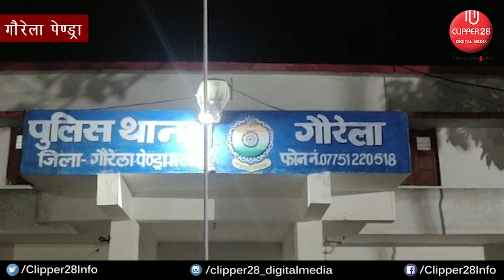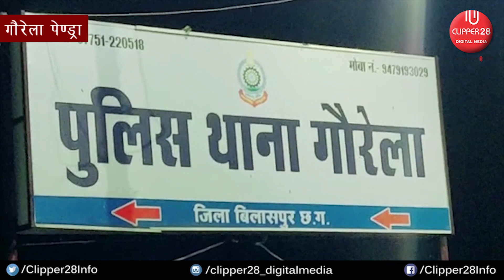Ganja | 09 kg गांजा के साथ चार अन्तर्राज्यीय गांजा तस्कर गिरोह चढ़ा पुलिस के हत्थे | CLIPPER28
नवीन जिला पुलिस अधीक्षक सूरज सिंह परिहार के द्वारा अवैध कारोबारियों के विरुद्ध लगातार अभियान

चलाकर कार्यवाही की जा रही हैं। जिससे अवैध कारोबारियों के हौसले पस्त होते नजर आ रहे हैं।

इसी कड़ी में 9 जुलाई को मुखबिर से सूचना प्राप्त हुई की बिना नम्बर की रेसर बाइक पल्सर 160 cc में दो व्यक्ति गांजा रखकर
गौरेला की तरफ से करंगरा के बिल्लमगढ़ वाले रास्ते में मध्यप्रदेश के गांजा खरीददारों को बुलाकर डीलिंग करने वाले हैं। जिसके
बाद पुलिस अधीक्षक सूरज सिंह परिहार के द्वारा थाना प्रभारी गौरेला को बिना विलंब किए घेराबंदी कर कार्यवाही करने हेतु निर्देशित
किया गया। तत्पश्चात थाना गौरेला की टीम ने बिल्लमगढ़ वाले रास्ते में रेड कर तस्करों को अपने कब्जे में लिया जो ग्राम भदौरा
के ,अंकित तिवारी पिता केशव तिवारी, रोशन सिंह राठौर पिता घनश्याम सिंह राठौर तथा गांजा खरीददार ,राममिलन राठौर पिता
गोविंद राठौर , महेंद्र सिंह राठौर , पिता हेतराम राठौर निवासी खरगहना जिला डिंडोरी मध्यप्रदेश को पकड़ा गया । आरोपी अंकित
तिवारी और रोशन तिवारी राठौर से एक बिना नंबर बजाज मोटरसाइकिल पल्सर , 09 kg गांजा , दो मोबाइल तथा राममिलन राठौर
एवं महेंद्र सिंह राठौर के कब्जे से ,बिना नंबर की एचएफ डीलक्स और नगद 48000 व दो मोबाइल कुल कीमती 2,54,000 रूपये